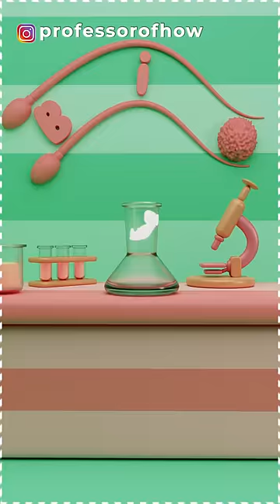🧐IMPOSSIBLE! How Gay Couple Became Parents?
Around 7 O'clock in the morning, I was going on with my daily routine of reading the newspaper along with hot sips of tea. And what I saw on the third page was really shocking, the heading was something like this - "Viral Gay Couple Just Became Parents"
The same thoughts were also popping into my mind that are pinching your brain right now, so let's understand the entire story behind it.
Egg and sperm are two requirements for the formation of a baby. As this gay couple wanted to have artistic skills in their baby, so they took the egg from a female artist egg donor, and one of them donated sperm.
This egg and the sperm are fertilized in the laboratory to produce an embryo which is then transferred to the uterus of a surrogate woman. A surrogate woman is a lady that will give birth to the baby and will mind his own business.
According to research reports, the growth of gay couples' children comes out to be completely similar to that of normal couples' children. Moreover, these kids are said to be comparatively emotionally stronger. So finally, now you know with whom you have to go on your next date.